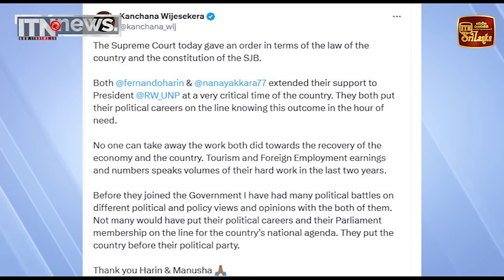මනූෂ වෙනුවට බන්දුල ලාල් බණ්ඩාරිගොඩ පාර්ලිමේන්තුවට